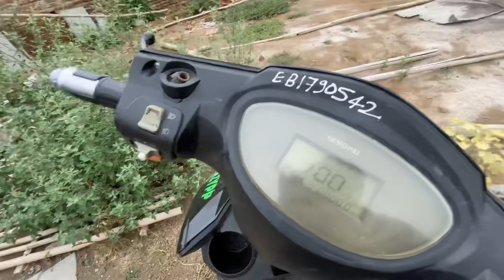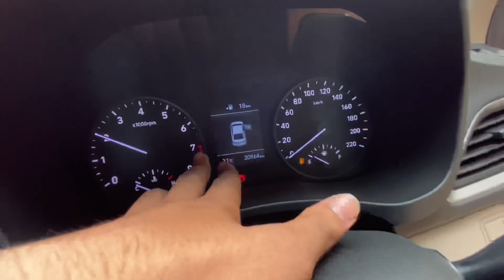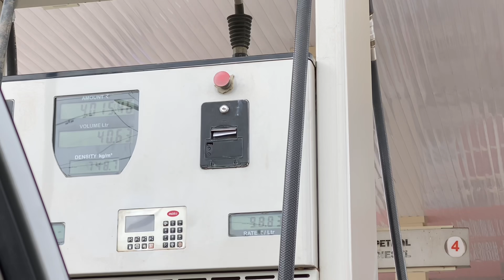Safar Hogya shuru 😄 ||Ayush Jonny